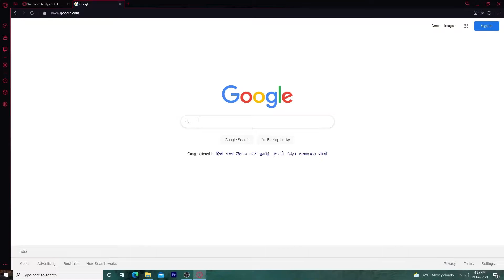Get early access to BATTLEGROUNDS MOBILE INDIA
Krafton had opened BATTLEGROUNDS MOBILE INDIA Early access on 17 June  for beta testers. Interested players can enter the beta testing program

.Battlegrounds Mobile India (BGMI) Early Access Open For All to Download, No Need to Wait For Slots Anymore

BGMI
battleground mobile india early access
battleground mobile india apk
pubg india
Krafton
battle ground mobile india apk
battleground mobile india apk download
bgmi launch date
BGMI APK
battleground mobile india download apk
pubg mobile india release date
battleground india
battleground mobile india early access link
battleground mobile india for iOS
battleground india release date
battleground india ban
pubg india ban